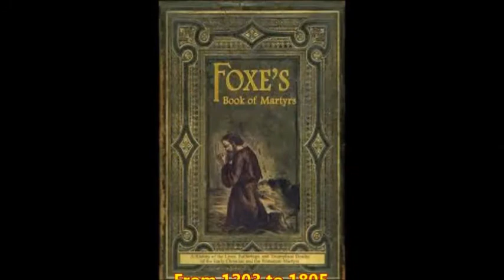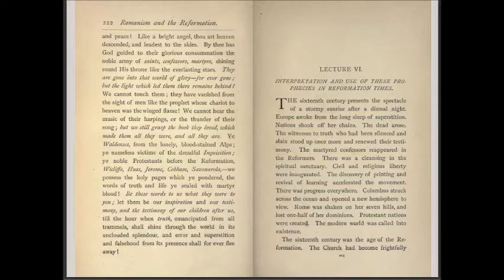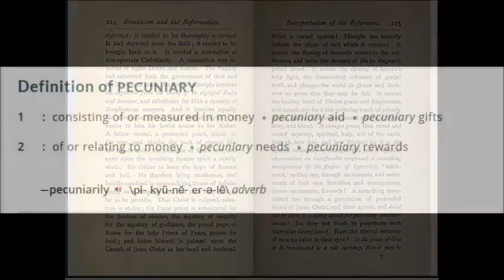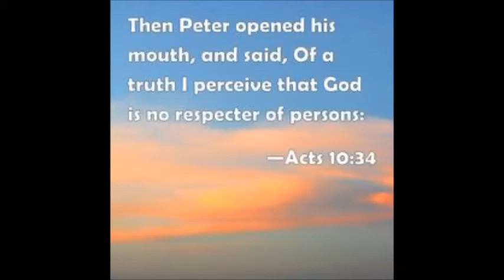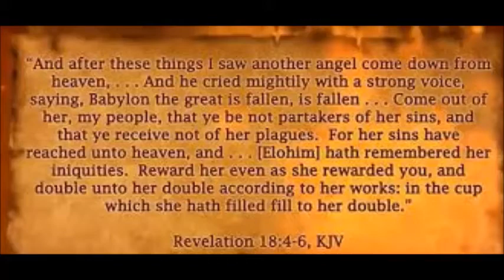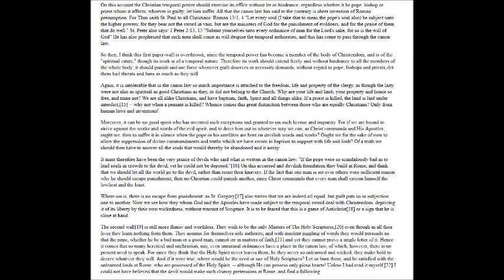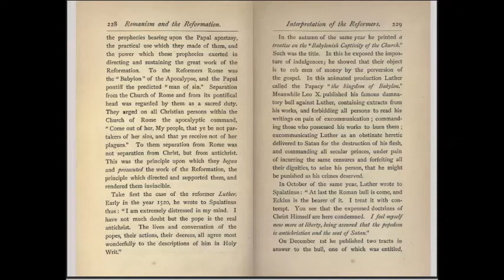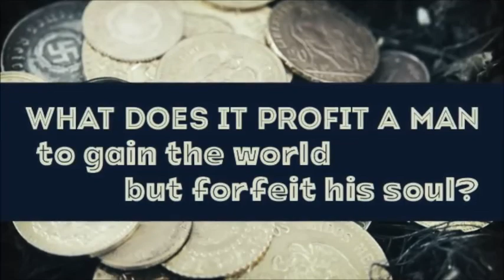Dynasty of blasphemous Usurpers - Romanism & The Reformation 22